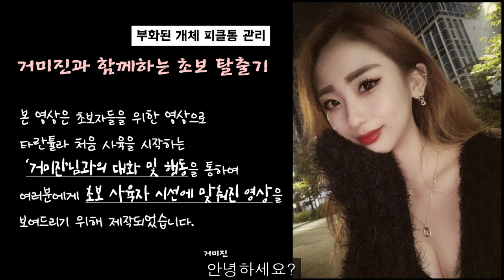번식된 많은 수(100마리~1000마리)의 유체들 관리는 이렇게 하세요. [with 거미진]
＊거미진님의 요청으로 거미진님의 사진으로 썸네일 제작 .
＊가장 기본적인 피클통 관리법을 안내해 드립니다. (본 영상은 번식된 개체들 관리를 목적으로 알려드는 내용으로 개인 사육시에는 안전한 사육장에서 사육하길 권장합니다.)

[피클통 관리 장점]
- 쌓아 올릴 수 있어 공간을 많이 차지 않아 많은 수의 개체 관리에 용이
- 적은 환기 구멍으로 관리 주기가 길어 자주 물 관리를 하지 않아도 됨

[피클통 관리에 단점]
- 환기가 잘 되지 않아 핑크토의 경우 곰팡이균 감염으로 폐사(의문사?)가 아주 많음
- 종에 따라 한달 이후 부터 폐사율이 매우 높아짐
- 열 관리를 잘 못하면 사육장 안에 습기가 맺혀 폐사
- 나무위성이나 버로우성의 경우 덮개를 열 때 탈출 가능성 매우 높음(초보자 대부분 잃어버림)
- 먹이를 주고 찌꺼기를 잘 안 빼주면 곰팡이나 응애가 매우 잘 생김

★ 번식을 자주하는 브리더나 개체를 많이 보유하고 있는 샵의 경우는 관리나 공간등 여러가지 사정으로 어쩔 수 없이 피클통에 관리하는 경우가 많은데 초보 사육자들이 따라서 사육을 하다 보면 탈출을 하거나 갑자기 이유를 모르는 죽음 등 여러가지 문제가 발생합니다.
몇 마리 안 키우시는 경우에는 꼭 환기가 잘 되고 습성에 맞는 통에 사육을 권장합니다.